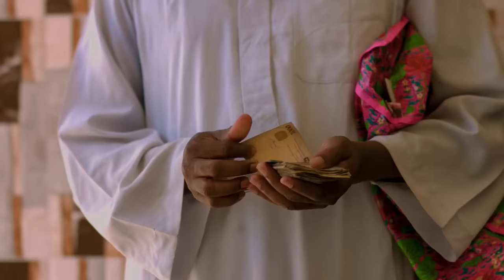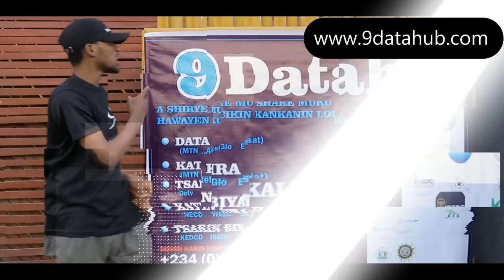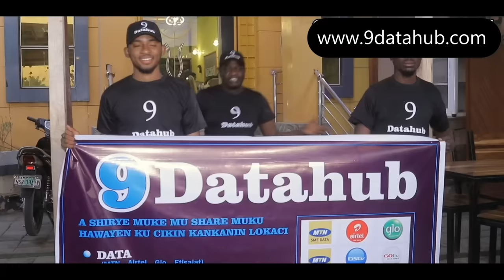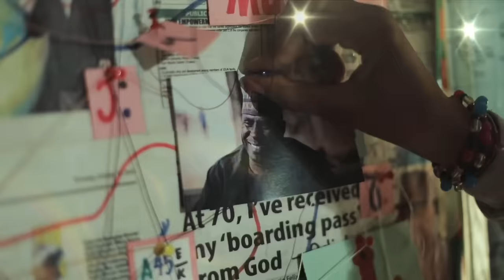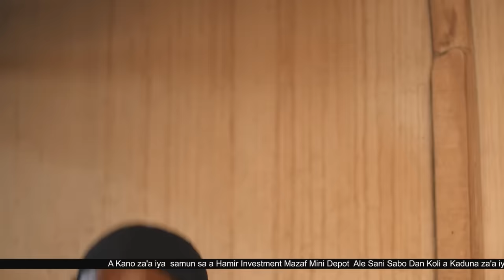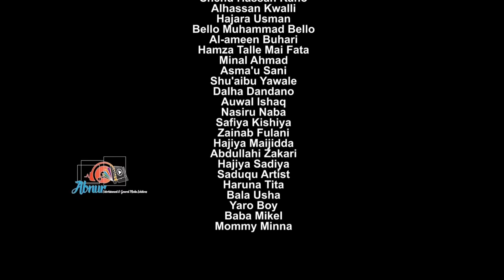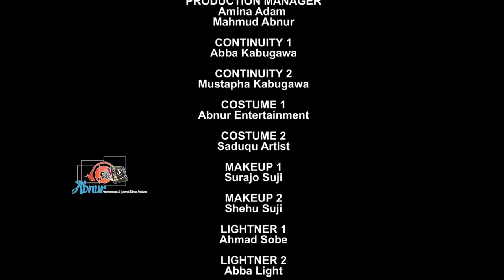ZAFIN NEMA SEASON 1 EPISODE 8